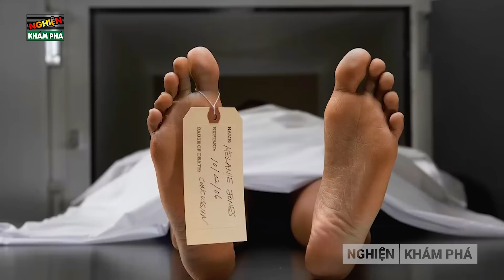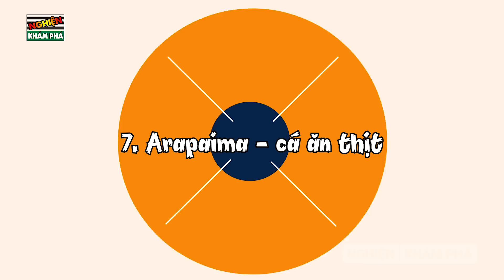🔴Nếu Không Có Camera Ghi Lại Bạn Chắc Chắn Sẽ Không Tin 8 Quái Vật Sông Nước Này Tồn Tại | NKP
Chúng ta vẫn thường nghe đến hai từ “thủy quái” - những sinh vật đáng sợ sống ở ngoài biển khơi, hay trong những vùng hồ rộng lớn! Ẩn sâu dưới dòng sông ngọt ngào, tồn tại những quái vật hung dữ, chúng thậm chí có thể ăn thịt người luôn đấy! Hôm nay lại là một chủ đề cực hấp dẫn “Cùng Ad vác camera và khám phá ngay 8 quái vật sông nước đáng sợ và nguy hiểm vẫn tồn tại nhé! Gét gô!